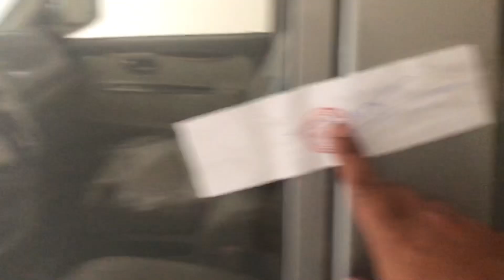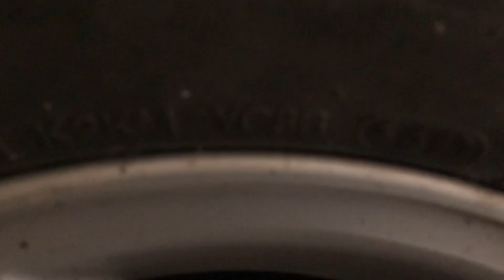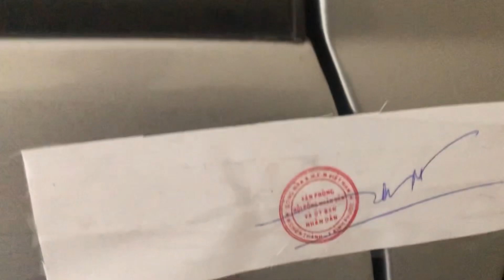Mitsubishi jolie 2003 biển 93A 0610 xe của sếp UBND huyện chơn thành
Chiếc xe đã đấu giá xong